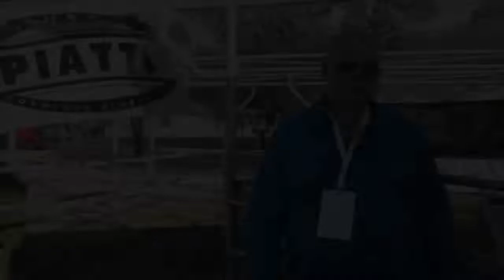Cuatro décadas construyendo tambos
Hormiobras, la firma que lidera el productor Enrique Piatti, ha construido tambos a o largo y ancho de todo el país por cuarenta años. Adaptarse a los cambios siguiendo el ritmo de las nuevas tecnologías parece ser una de sus mayores fortalezas.